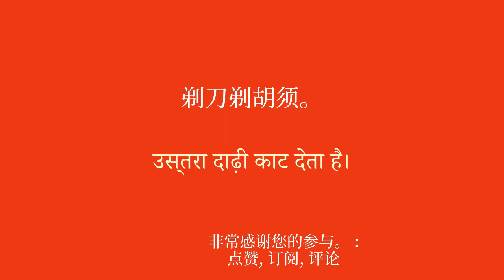日常印地语：学习基本词汇轻松表达自己